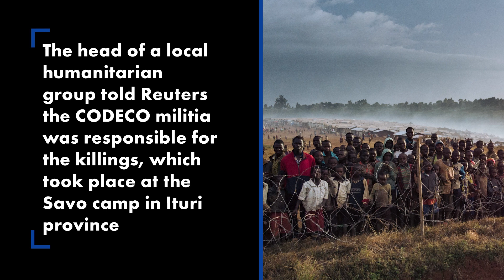At least 60 people killed in militia attack in eastern Congo | New York Post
At least 60 people were killed in a militia attack on Wednesday morning at a displaced persons’ camp in eastern Democratic Republic of Congo, the head of a local humanitarian group and a witness said.

Both sources told Reuters the CODECO militia was responsible for the killings, which took place about 0200 GMT at the Savo camp in Ituri province.